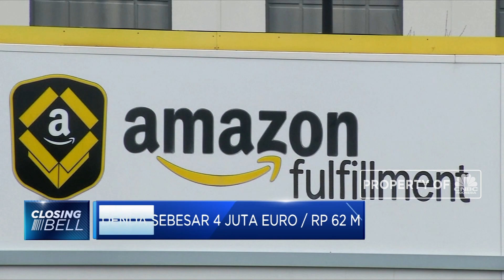Salahi Kontrak, Amazon Didenda Rp 62 M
Raksasa ritel online, Amazon didenda sebesar 4 juta euro oleh pengadilan komersial Paris pada hari Senin kemarin. Angka itu setara dengan USD 4,5 juta. Apa yang terjadi? Simak informasi selengkapnya dalam Closing Bell CNBC Indonesia, Rabu (04/09/2019).